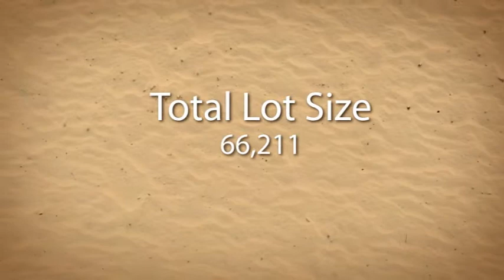2910 Gilmore Dr. Joneboro, AR 72401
2910 Gilmore Dr. Joneboro, AR 72401